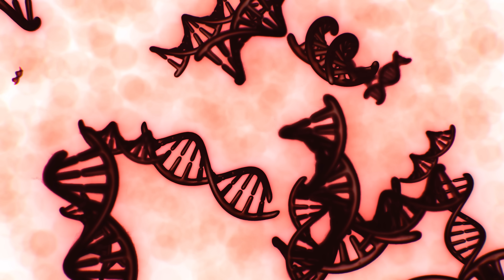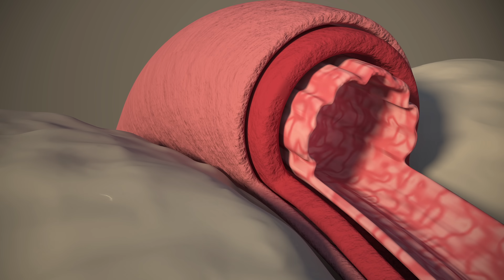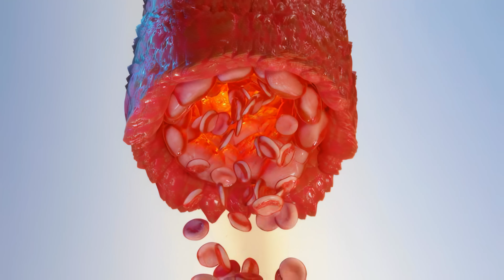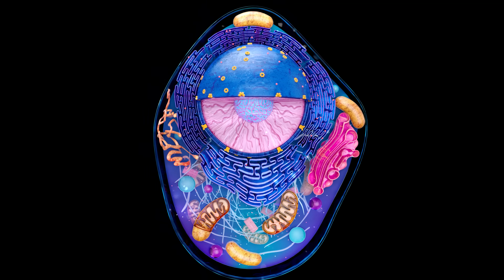O Segredo do Magnésio para uma Circulação Saudável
🔴 Você sabia que a deficiência de magnésio pode afetar sua circulação e causar problemas cardíacos? Descubra como esse mineral essencial pode melhorar sua saúde e prevenir doenças vasculares no vídeo do Dr. Alexandre Amato!

Magnesio bisciglinato
Magnesio quelato
Magnésio treonato
Magnésio dimalato
Magnésio QUELATO MALATO TAURATO CITRATO ÓXIDO
Magnésio inositol
Magnésio citrato

Descubra o poder surpreendente do magnésio na melhoria da circulação e na promoção da saúde geral com o Dr. Alexandre Amato, cirurgião vascular do Instituto Amato. Neste vídeo, exploramos como a deficiência de magnésio, um problema comum entre homens e mulheres, pode levar a problemas circulatórios sérios e outras complicações de saúde. O Dr. Amato desvenda como o magnésio atua em mais de 600 atividades enzimáticas no corpo, influenciando desde a síntese de DNA até a função cardíaca. Além disso, discutimos as diferentes formas de suplementação de magnésio e como elas podem beneficiar diferentes sistemas do corpo. Se você está interessado em melhorar sua saúde circulatória e geral, este vídeo é um recurso valioso.

00:00 O Mineral Essencial para sua Saúde!
00:26 A Importância de Compartilhar Conhecimento
00:51 Por Que o Magnésio é Vital?
01:41 Magnésio: Regulação de Cálcio e Potássio
02:47 Onde Está o Magnésio no Corpo?
03:36 Efeitos da Deficiência de Magnésio
04:42 Inflamação e Doenças Circulatórias
05:44 Alimentos Ricos em Magnésio
06:43 Magnésio e Síndrome Metabólica
07:41 Magnésio: Vasodilatação e Circulação

O Dr. Alexandre Amato, cirurgião vascular, destaca a importância do magnésio para a saúde circulatória e geral. Cerca de 50% das mulheres e 25% dos homens não consomem magnésio suficiente, o que pode levar a problemas como vasoconstrição, aumento da pressão arterial, arritmias, entre outros. O magnésio é essencial para mais de 600 reações enzimáticas, afetando o coração, circulação, e função muscular. Ele também atua como antioxidante, combatendo inflamações vasculares. Alimentos ricos em magnésio, como vegetais verdes e cereais integrais, são recomendados para suprir essa deficiência comum.
No vídeo, o doutor Alexandre Amato, cirurgião vascular do Instituto Amato, aborda a importância do magnésio para a saúde e sua influência em diversos processos do corpo. O mineral é essencial na síntese de RNA, no ciclo de Krebs para produção de ATP, e na produção de serotonina. Além disso, o magnésio atua na saúde dos ossos, no equilíbrio de cálcio e potássio, e na neurotransmissão, afetando o coração e a circulação. A deficiência de magnésio está associada a problemas circulatórios, como vasoconstrição, arritmia, hipertensão, e agrava condições como diabetes, obesidade, e síndrome metabólica. O doutor discute ainda a relação entre o magnésio, o estresse oxidativo, a inflamação, e a aterosclerose, destacando o papel do magnésio como vasodilatador, facilitando a circulação periférica e melhorando a função endotelial através da liberação de óxido nítrico. A falta do mineral na alimentação, especialmente no Brasil, onde os solos são pobres em magnésio devido à ausência de clorofila, pode causar cãimbras e piorar doenças crônicas.